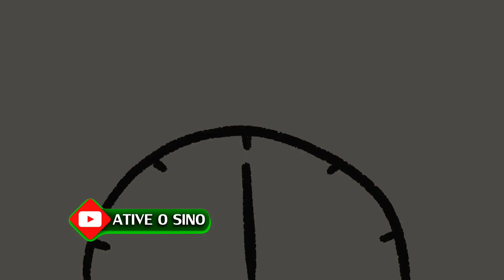LASANHA DE CARNE MOÍDA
No vídeo mostro como preparar lasanha com molho de carne moída ou lasanha à bolonhesa, deliciosa rápida e fácil de fazer, perfeita para almoço de domingo. Assista o vídeo com o passo a passo da receita.

Se gostar não se esqueça do like👍

Instagram @nacozinhadabel  @Na Cozinha da Bel - Receitas Caseiras